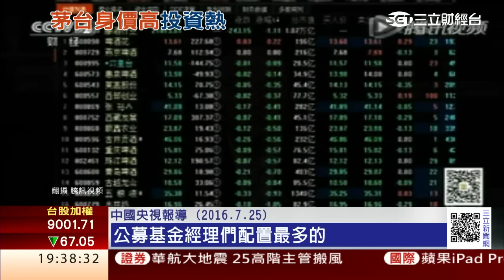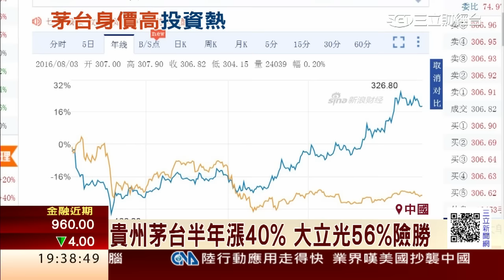禁奢也熱賣 貴州茅台股價漲收益勝國債｜三立財經台CH88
中國經濟走緩、政府打貪禁奢，讓精品業叫苦連天，但是卻有一樣東西，讓老饕愛不釋手， 中國白酒龍頭茅台，今（2016）年第一季銷售額，比去年同期大增17%，促使製造商貴州茅台，今年以來股價漲幅超過40%，殖利率殖利率達到2.6%，讓中國券商推估，貴州茅台的長期收益，已經可以媲美國債。